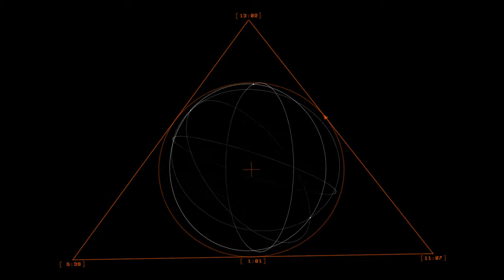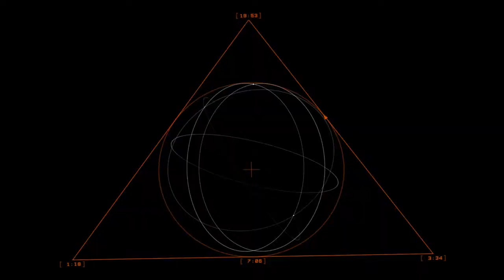Killu Timm | Kuidas aretada uudishimulikke lehmi ja sõbralikke kanu?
Tartu ülikooli loomaökoloogia doktorant Killu Timm (25) jälgib linde ja nende käitumist vabas looduses, et markeerida erinevusi käitumistunnustes ning seostada neid isiksuseomadustega. See võimaldab tulevikus teha oletusi sarnaste geenide mõjude kohta ka teistel loomarühmadel ja inimestel ning ennetada seeläbi halbu käitumuslikke olukordi.